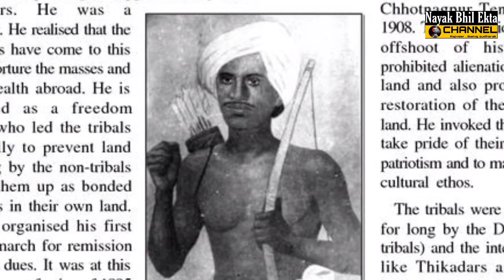बिरसा मुंडा को किसने मारा…?Who killed Birsa Munda…?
बिरसा मुंडा आदिवासी समाज के ऐसे नायक रहे, जिनको जनजातीय लोग आज भी गर्व से याद करते हैं. आदिवासियों के हितों के लिए संघर्ष करने वाले बिरसा मुंडा ने तब के ब्रिटिश शासन से भी लोहा लिया था.
स्ट्रीटफिल्ड ने विद्रोहियों को चेतवानी दी कि यदि उन्होंने तुरंत आत्मसमर्पण न किया तो उनपर गोलियां चलाई जाएगी। विद्रोही बिना भयभीत हुए अड़े रहे, विरोध की भावना के साथ उन्होंने चिल्ला कर जवाब दिया कि वे लड़ने के लिए पूरी तरह से तैयार हैं,गोलीबारी शुरू हुई और इसका जवाब विद्रोहियों ने पत्थरों और तीरों से दिया। गोली का जवाब बहादुरी से तीरों से देते रहे। आख़िर कितनी देर वे गोलियों के आगे टिक पातें, स्थिति को भांपते हुए उन्हें अपने कदम पीछे करने के अलावा कोई दूसरा रास्ता नहीं दिख रहा था। घने जंगलों में उनके चले जाने के पश्चात जब अंग्रेज़ों ने युद्ध की स्थिति का जायजा लिया तो पाया कि, ‘चार मुंडा लड़ाके वीरगति को प्राप्त हुए, और तीन घायल पाए गए, साथ ही जंगल में तीन महिलाओं और एक लड़के के शवों की भी प्राप्ति हुई’। विद्रोहियों में से बहुत कोई ग्रिफ्तार हुए। अंतत: 3 जनवरी 1900 ई. को बिरसा भी पकड़े गये। बिरसा को पकडवाने में जगमोहन सिंह के आदमी वीर सिंह महली का हाँथ था जो की अंग्रेज़ हुकूमत के द्वारा रखे गए 5०० रुपये के लालच में आकर उसके ठिकाने का उज़ागर अंग्रेज़ों को दिया था। बिरसा को पकड़कर रांची जेल भेज दिया गया। जहाँ 9 जून 1900ई. की सुबह 9 बजे अचानक उसकी मृत्यु जेल में हुई।जर कहा जाता है कि बिरसा की मृत्यु हैजा के प्रकोप से हुई। किन्तु संभावनायें व्यक्त की जाती रही हैं कि उसे जहर दे कर मार दिया गया। इस तरह से छोटानागपुर की धरती के इस निडर सपूत का अंतकाल हो गया।

इसे सुनें
बिरसा ने अपनी अन्तिम साँसें 9 जून 1900 ई को आंग्रेजों द्वारा जहर देकर मर गया |1900 को राँची कारागार में लीं।